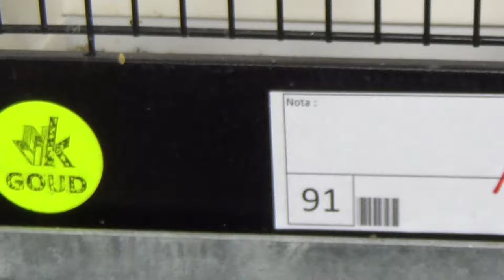Black onyx red mosaic T2 - A274 - 91 points - Verschueren Marcel